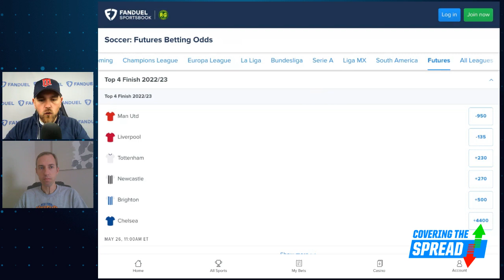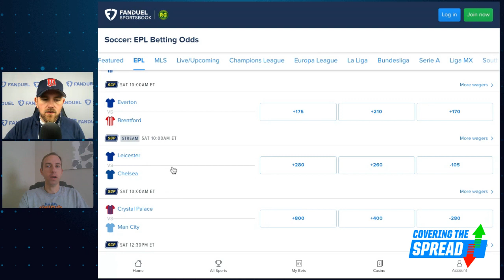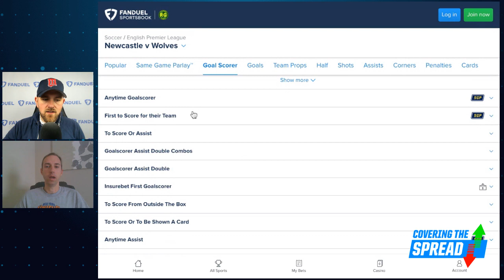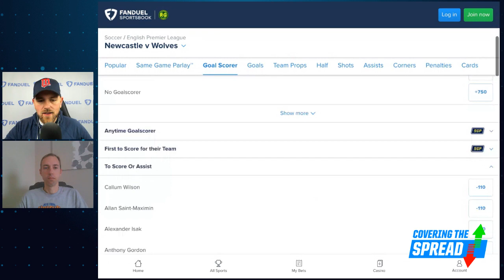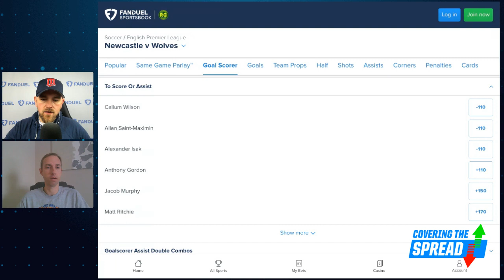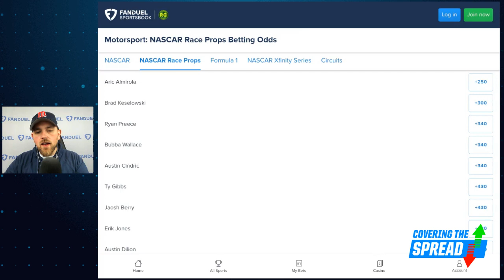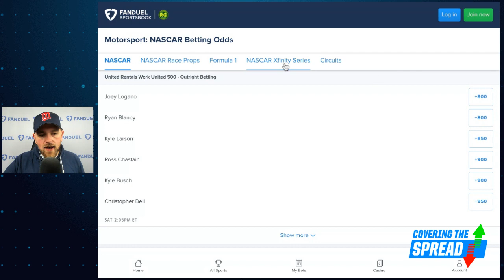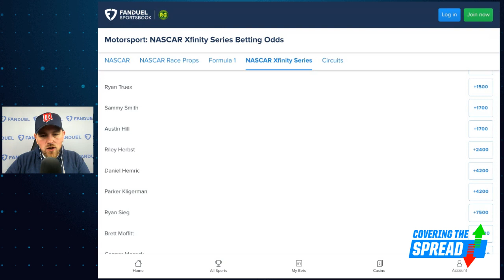English Premier League Betting PLUS NASCAR Picks | Covering The Spread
The English Premier League has a six-game slate on Saturday for Matchweek 27. Which bets stand out across FanDuel Sportsbook? numberFire's Austan Kas joins Jim Sannes to preview the slate and outline moneylines and player props he's targeting. Later, Sannes previews both the NASCAR Cup Series and Xfinity Series races at Phoenix and details where his numbers are showing value.

0:00 INTRO
1:05 AUSTAN JOINS
2:55 EPL BETTING
14:11 NASCAR PICKS